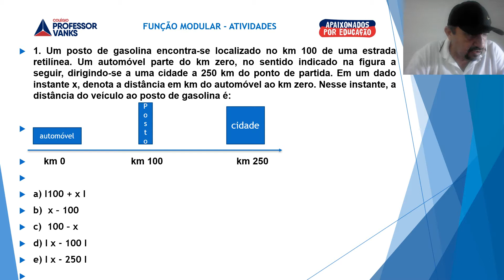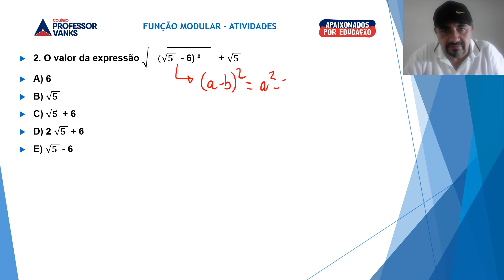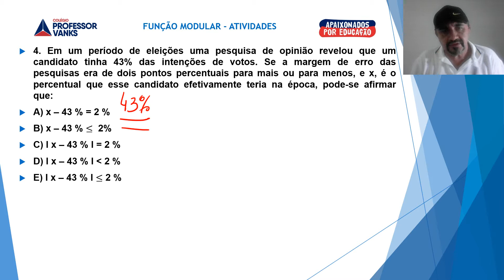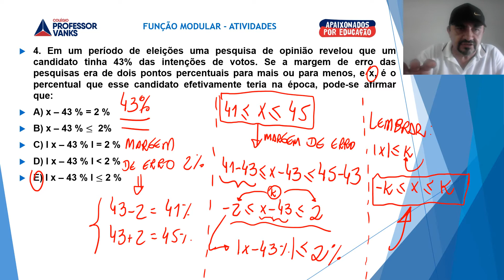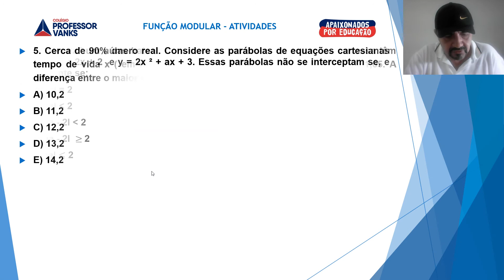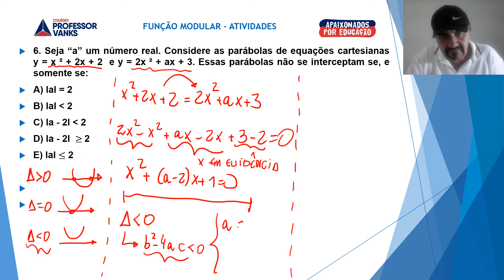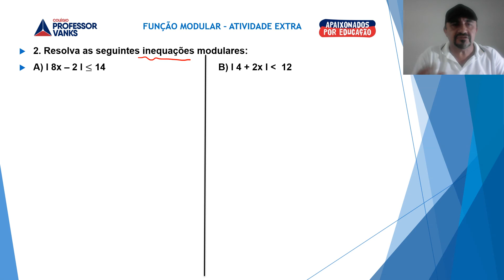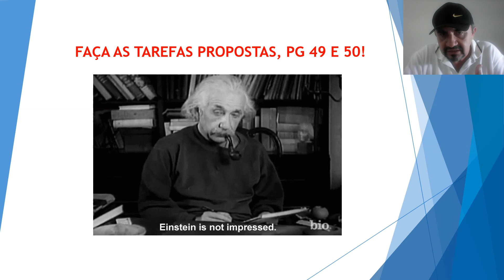MATEMÁTICA TERCEIRO ANO AULA 27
FUNÇÃO MÓDULO